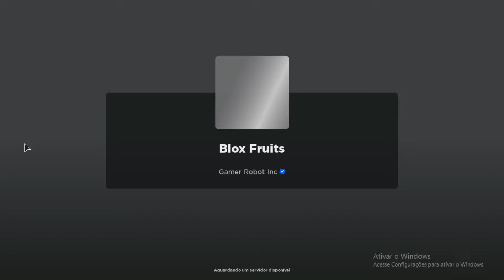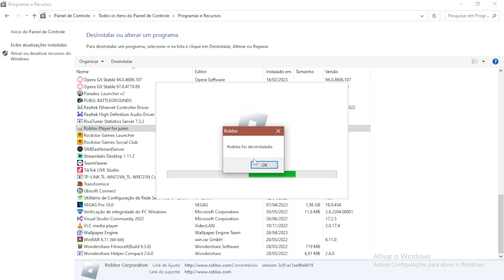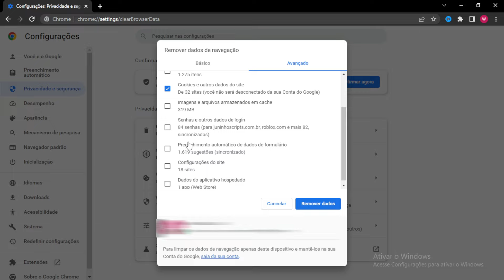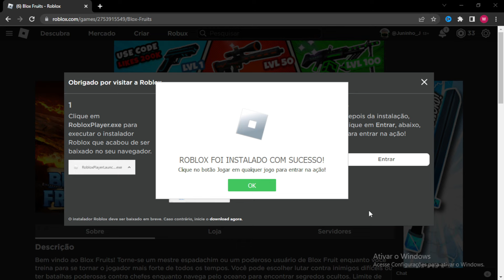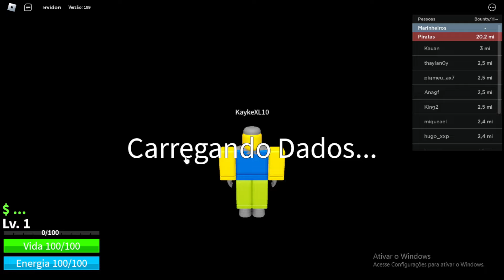COMO RESOLVER ERRO 272 E 267 DO ROBLOX (NAO ENTRA)